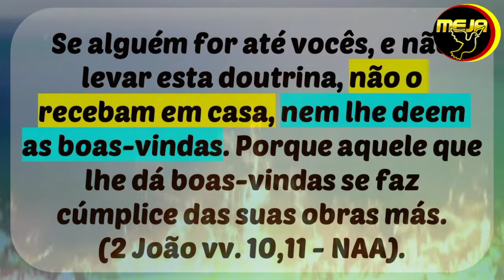Charles Taze Russell e As Testemunhas de Jeová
Conheceremos a história da vida do fundador das Testemunhas de Jeová. As testemunhas de Jeová afirmam que a Bíblia é a única autoridade, mas NÃO seguem as interpretações Corretas da Bíblia.